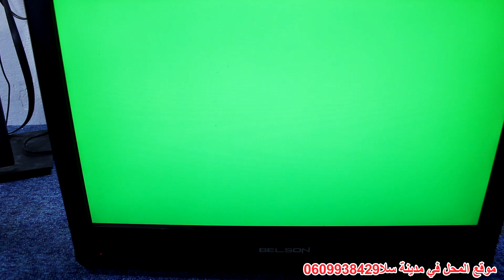طريقتي في إصلاح الأجهزة العطلانة بسبب الرطوبة+إصلاح تلفاز متوقف بسبب الماء